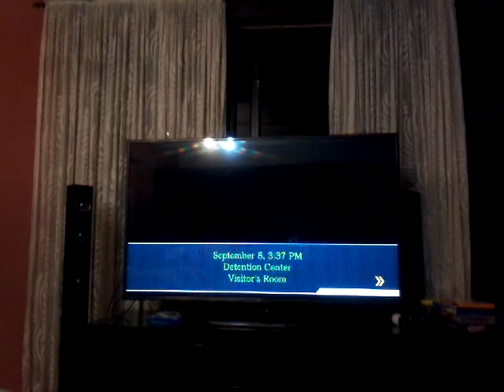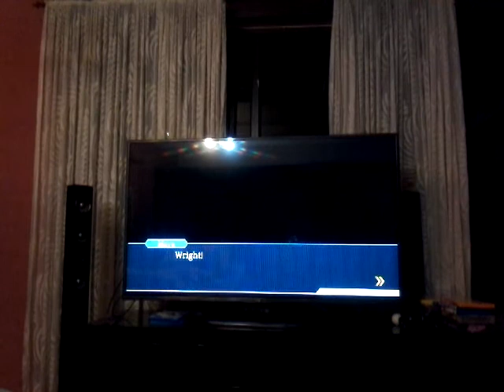bj plays Phoenix Wright ace attorney episode 4 I got framed